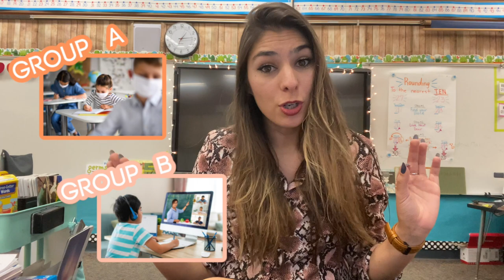UPDATE! NEW 2020 SCHOOL PLAN! // Reopening School? Hybrid Learning? // Teacher Talk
Welcome Back Friends! My name is Taylor! If you’re new here, This is my 4th year teaching, & I teach 3rd grade in central California!

My district finally got an update on our school plan aanddddd
 WE’RE GOING HYBRID!

I made a video back in August about our beginning of school year plan where I thought we were going hybrid, you can watch that here:

This new hybrid plan is a little different but this video goes into more detail about how I am getting ready as a teacher and my plans for classroom setup.
I’m super excited for hybrid learning and I feel like my district put together a really great plan that should cut down a lot of the current issues we’re having.
In this video I’ll break down how reopening our school, our learning schedule, our closing plan, and just other things that have to do with hybrid teaching!